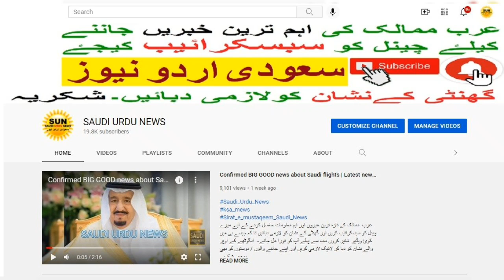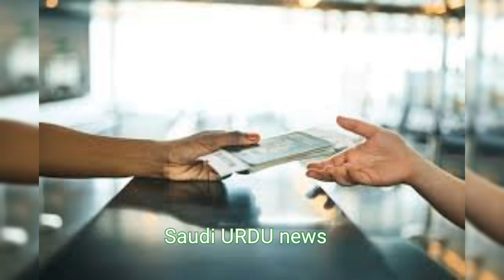Saudi Ministry Of Interior latest update about SOCIAL MEDIA Saudi Arabia | Saudi Urdu News